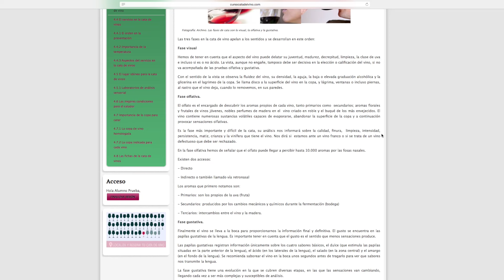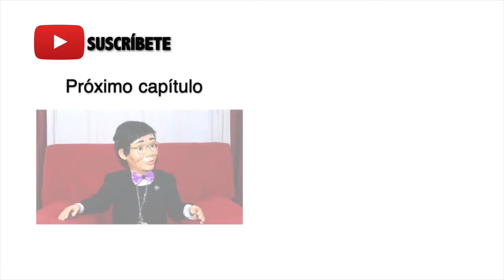BACO EL DIOS DEL VINO - C9 - VOY A IR DE ENOTURISMO CON QUIQUE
En este capítulo el sumiller Baco el Dios del vino nos cuenta que finalmente va a poder ir de enoturismo, y - ampliando el contenido del capítulo VII,- nos recuerda las tres fases que se realizan en una cata de vino de vista, olfato y gusto.

Baco es un muñeco sumiller que proviene de un tronco de vid, que fomenta la cultura del vino, su cata y su consumo de una forma didáctica, amigable y divertida.

Un muñeco Youtuber experto en vino, no deja impasibles a sus seguidores amantes del vino. El objetivo del muñeco ventrílocuo es promocionar y fomentar la cultura de la enología para de este modo lograr que las personas que se sienten atraídas por el mundo del vino valoren el trabajo y el esfuerzo de los Bodegueros.

Francisco, - Baco “el Dios del Vino”, para los amigos -, nos invita con su conmovedora historia a adentrarnos en el apasionante mundo del vino, aprendiendo con él de una forma grata, amena, y divertida.

Eventos como éste sirven para promocionar la cultura y el consumo del vino de España.

En este canal de Youtube tenemos como objetivo dar a conocer las Bodegas, sus catas de vinos, y sus vinos.

Busquedas relacionadas:

Cata de vino en España
Vinos de España
Enoturismo en España
Cata del vino en España
Bodegas de España
Visita a Bodegas
Vinos
Comprar Vino
Vino
Turismo del Vino
Vino tinto
Vino blanco
Vino rosado
Vino espumoso
Vino cava
Botellas de vino